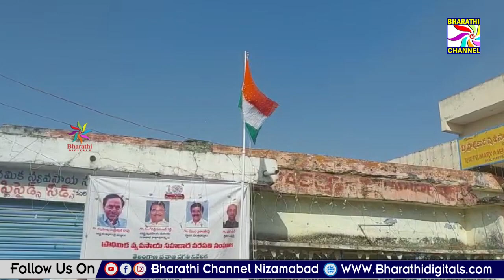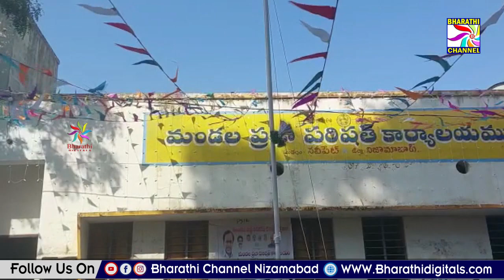నవీపేట్ మండల కేంద్రంలో తెలంగాణ రాష్ట్ర అవతరణ దినోత్సవ వేడుకలు || Bharathi Channel || Nizamabad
నవీపేట్ మండల కేంద్రంలో  తెలంగాణ రాష్ట్ర  అవతరణ దినోత్సవ వేడుకలు
 || Bharathi Channel || Nizamabad ||